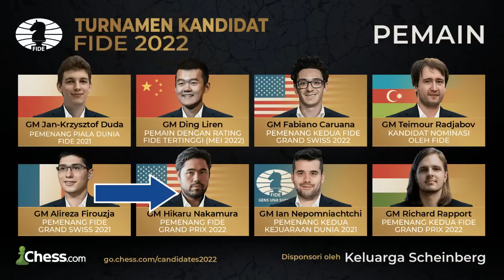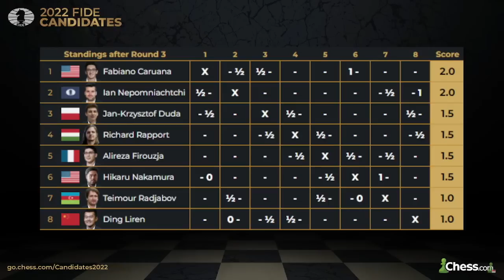BERMAIN SEPERTI KOMPUTER PADA LEVEL MANUSIA 👏 Alireza Firouzja Vs Hikaru Nakamura ❗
PGN Game ! Alireza Firouzja Vs Hikaru Nakamura FIDE Candidates 2022
[Event "Turnamen Kandidat FIDE 2022"]
[Site "Chess.com"]
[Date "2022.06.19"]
[Round "03"]
[White "Firouzja, Alireza"]
[Black "Nakamura, Hikaru"]
[WhiteElo "2793"]
[BlackElo "2760"]
[TimeControl "5400+30"]

1. d4 Nf6 2. c4 e6 3. Nc3 Bb4 4. Qc2 O-O 5. a3 Bxc3+ 6. Qxc3 d5 7. Bg5 dxc4 8.
Qxc4 b6 9. Rd1 Ba6 10. Qa4 h6 11. Bh4 Qe7 12. Nf3 Rd8 13. Qc2 c5 14. e4 Bxf1 15.
Rxf1 g5 16. Nxg5 hxg5 17. Bxg5 Nc6 18. Qc1 Rxd4 19. Rxd4 Nxd4 20. Qf4 Nc2+ 21.
Kd1 Qd7+ 22. Kxc2 Qa4+ 23. Kb1 Qxe4+ 24. Qxe4 Nxe4 25. Bf4 Nf6 26. h4 Nd5 27.
Bd2 f5 28. g3 Kf7 29. f3 Rh8 30. Bg5 c4 31. g4 b5 32. Rd1 fxg4 33. fxg4 a5 34.
h5 Rg8 35. Rf1+ Ke8 36. h6 Rf8 37. Rxf8+ Kxf8 38. Bd8 a4 39. g5 Kf7 40. h7 Kg7
41. g6 c3 42. bxc3 Nxc3+ 43. Kc2 Nd5 44. Bg5 e5 45. Kd2 Kh8 46. Ke1 b4 47. axb4
a3 48. Bc1 Nxb4 49. Kd2 Nd5 50. Bxa3 Nf4 51. Bb2 Nxg6 52. Bxe5+ Nxe5 53. Kc3
Kxh7 54. Kd4